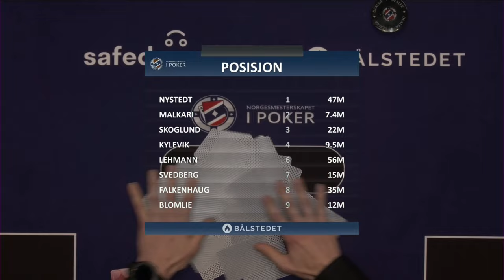Norgesmesterskapet i Poker 2023 Main Event Finalebord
Norgesmesterskapet i Poker i Norge Main Event 2023 hadde hele 2 046 deltagere. Turneringen varte i 4 dager og finalebordet ble spilt søndag 8. oktober. Vinneren mottok hele 1.25 millioner kroner!